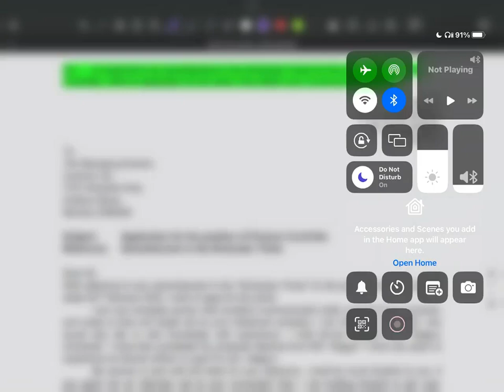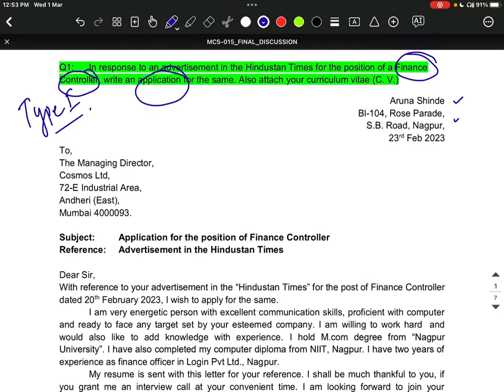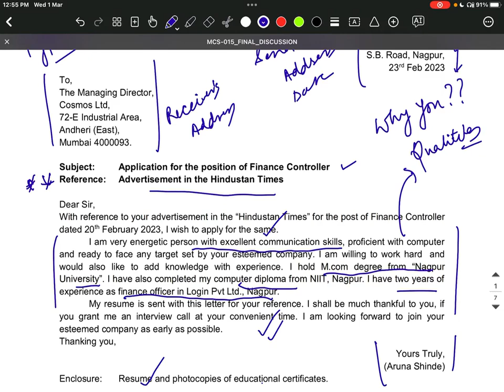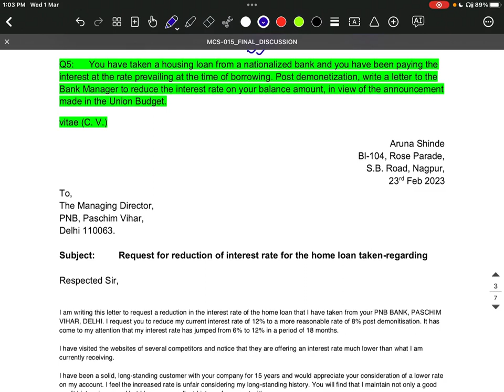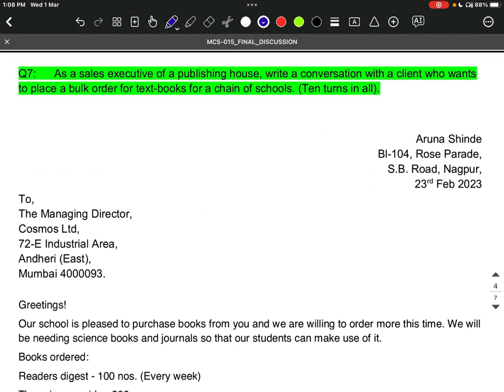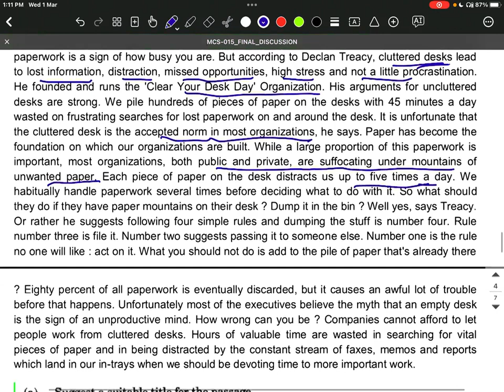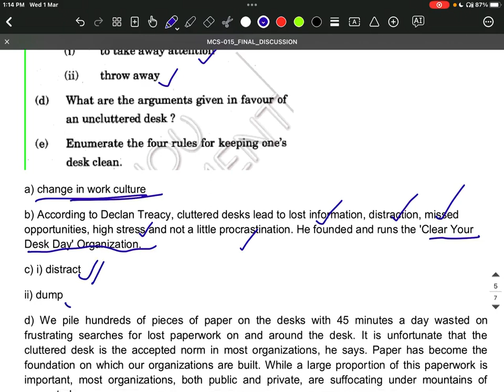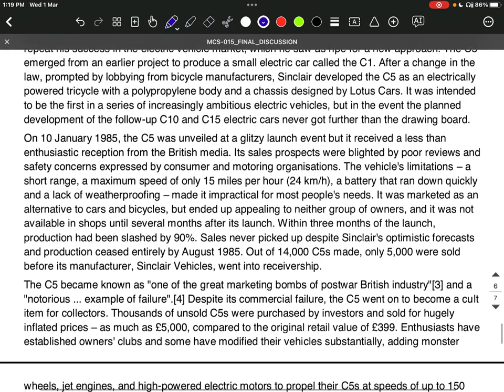IGNOU BCA MCS-015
AFTER ATTENDING THIS LECTURE SESSION PRACTICE PREVIOUS 2 YEARS
QUESTION PAPERS. ALSO COMPLETE ASSIGNMENTS.